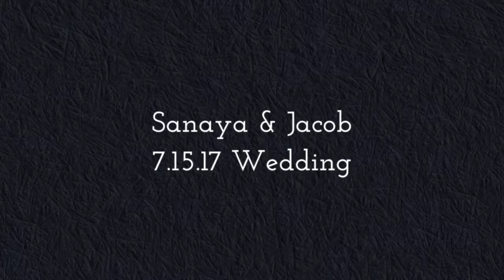Sanaya & Jacob Wedding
Sanaya & Jacob's 7.15.17 Wedding at the Club at Corazon Dublin